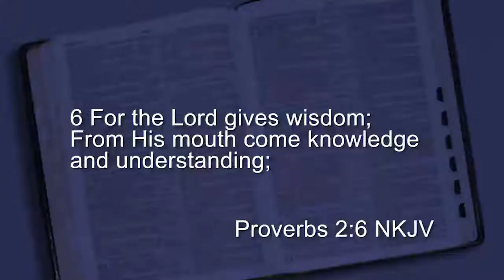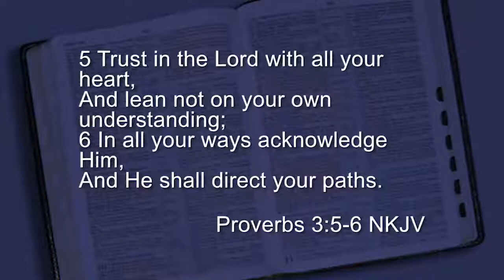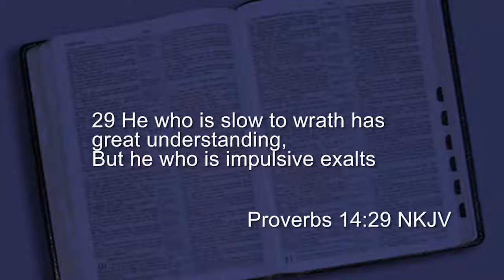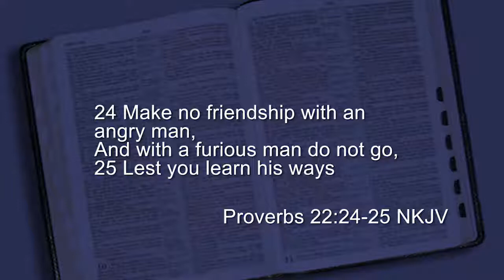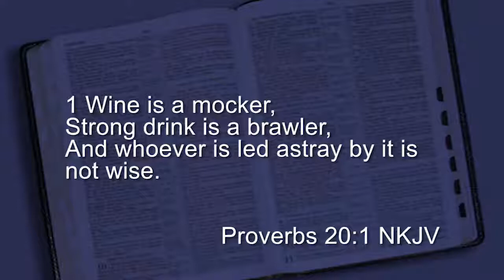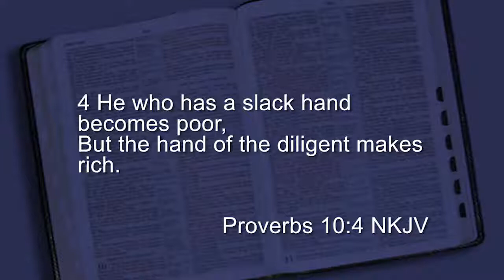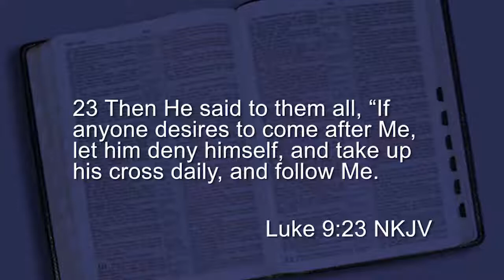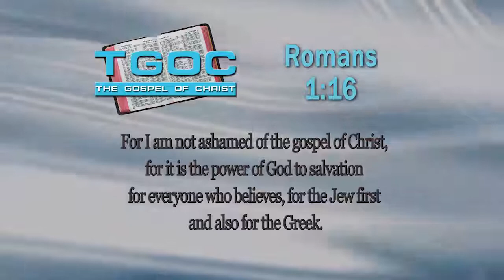Proverbs: Practical Wisdom (1) - Living Messages of the OT - The Gospel of Christ - LMOT-21